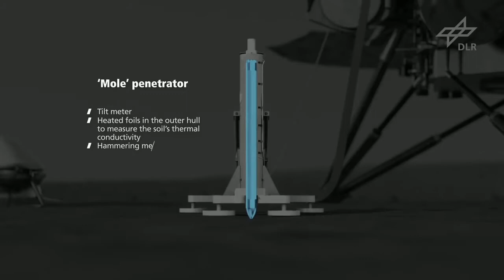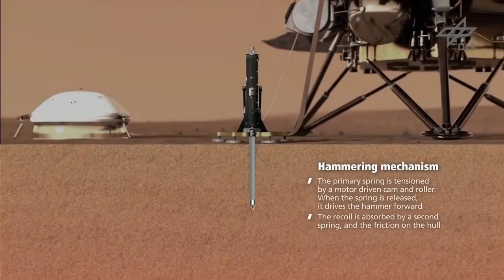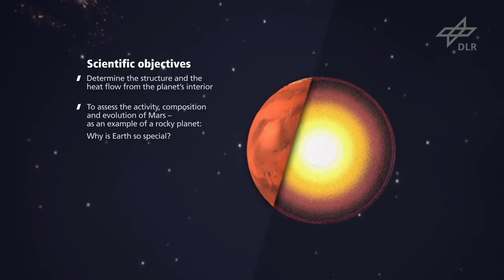URGENTE !!! MISSÃO INSIGHT COM PROBLEMAS EM MARTE !!!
A missão InSight da Nasa está diante de um obstáculo a sonda de calor parece ter atingido algum tipo de rocha ou cascalho no final de semana passado logo abaixo da superfície do planeta vermelho e está parada desde então.

 Além disso, agora está inclinada cerca de 15 graus na vertical.

O instrumento, apelidado de toupeira foi projetado para martelar a si mesmo até atingir a profundidade de quase 5 metros.

Os cientistas da missão estimam que até agora a sonda perfurou apenas 30 centímetros.

A equipe decidiu pausar as marteladas por cerca de duas semanas para permitir que a situação seja analisada.

Os cientistas escolheram o local de pouso do InSight porque o solo parecia ser macio e arenoso. No entanto, sabiam que poderia aparecer uma pedra no meio do caminho.

Testes realizados em laboratório sugerem que a sonda deve ser capaz de contornar rochas  pequenas e camadas de seixos o que não aconteceu até o momento.

os membros da equipe estão atualmente esperando para receber imagens e outros dados da sonda que os ajudará a avaliar melhor a situação.

A sonda foi projetada para medir a rapidez com que um pulso de calor se espalha pelo solo marciano.

Esta informação ajudará os cientistas a medir o fluxo de calor do planeta com mais precisão se e quando a toupeira for finalmente implantada como planejado.

Os membros da equipe da InSight ainda esperam que isso aconteça, nós do Ciência News também.

Distribuído pela Tribune Content Agency, LLC.

Crédito imagens:

NASASolarSystem
DLR
Canal Nodutu Lokaya